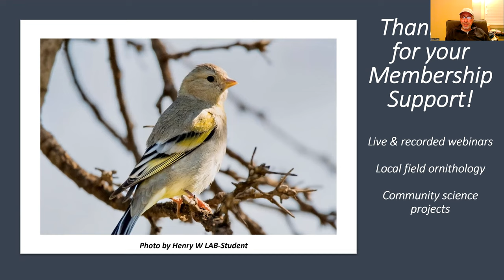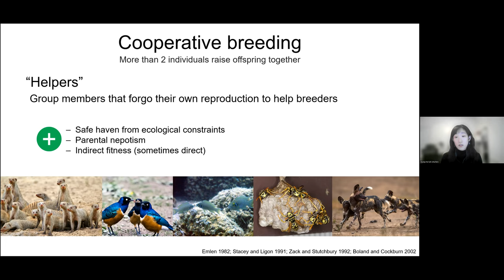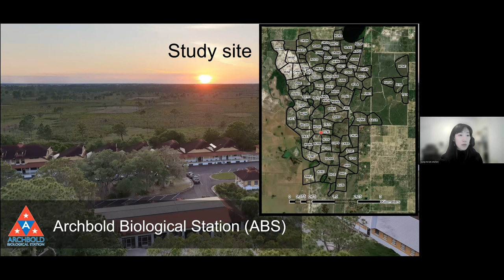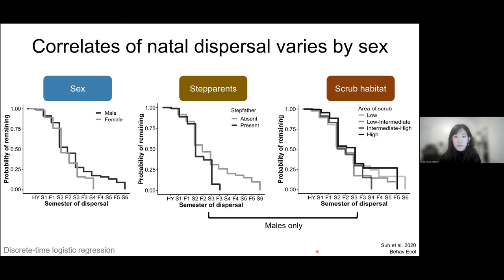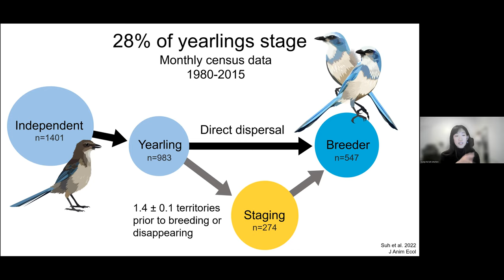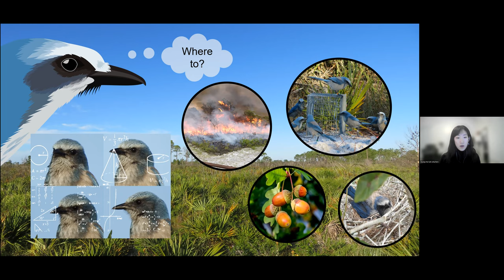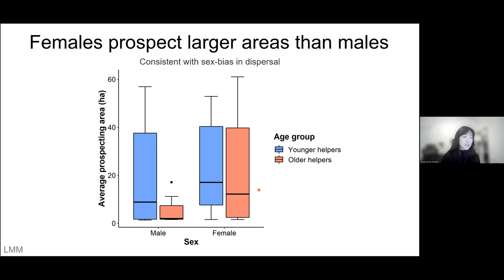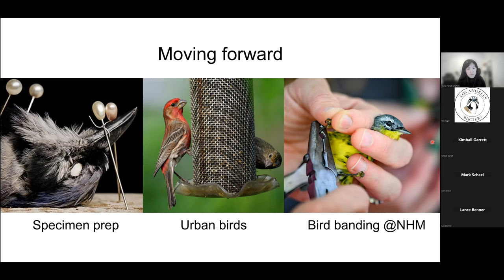What Makes You Move? Studying movement patterns in the social Florida Scrub-Jay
Young Ha Suh, PhD

Natal dispersal, the movement from natal to breeding territory, is a crucial life-history event but despite its importance, it is underlooked owing to difficulties in monitoring movements of wild animals. Using long-term data and newly developed tracking devices, Dr. Young Ha Suh studied variation in natal dispersal in a color-banded population of Florida Scrub-Jays, a cooperatively breeding species in which the offspring delay dispersal and remain as helpers on the natal territory. Both social and environmental factors affect dispersal timing and distance, especially when there is strong competition for breeding opportunities. Florida Scrub-Jays also prospect for future breeding opportunities through an information-gathering movement which has costs but can increase their chances of dispersal. High-accuracy tracking tags revealed how frequent and far helpers prospect and provide a new opportunity to study this elusive behavior. Overall, various social and environmental elements seem to affect the costs and benefits of dispersal and explain why we see variation in dispersal patterns for this species.

Join us for a presentation to further our understanding of an essential and poorly understood behavior.